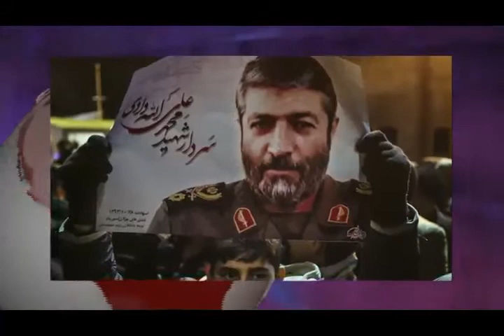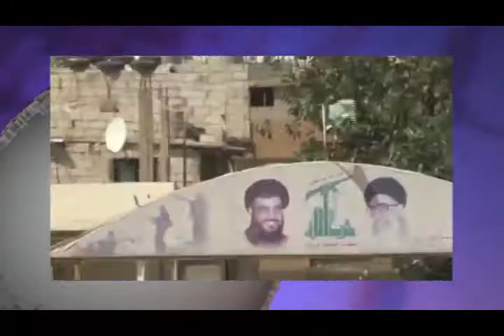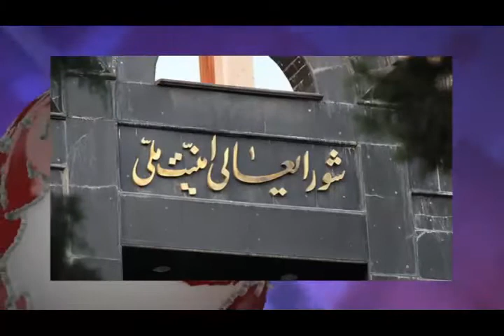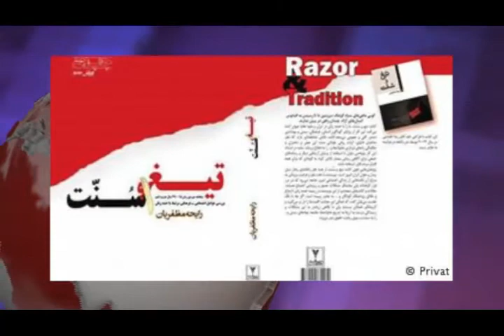تلویزیون ایران فردا - اخبار ایران و جهان جمعه 17 بهمن